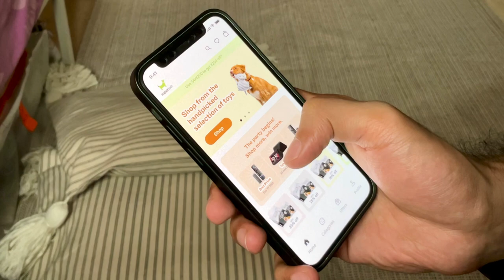Supertails – App concept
Exploratory Splash screen, Onboarding, Home screen concept for the Supertails e-com platform.